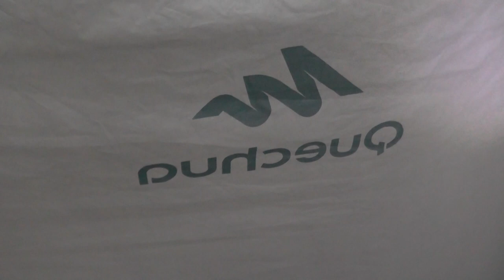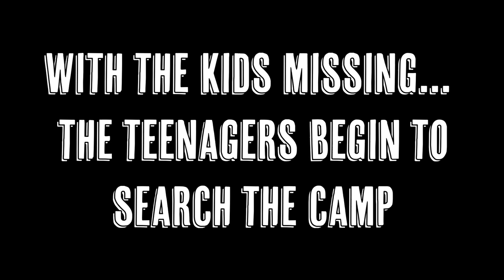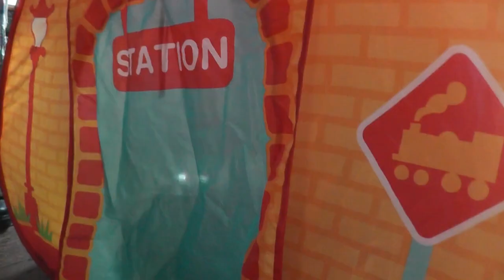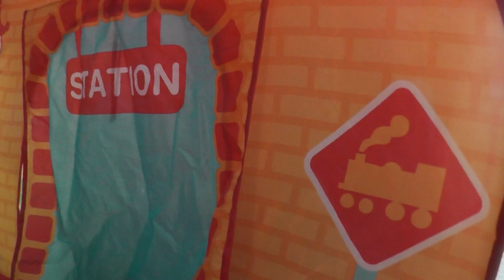Camp Disaster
A film made by the talented crew of Sparks Highgate Studio 3 on the Saturday Sparks Film School.